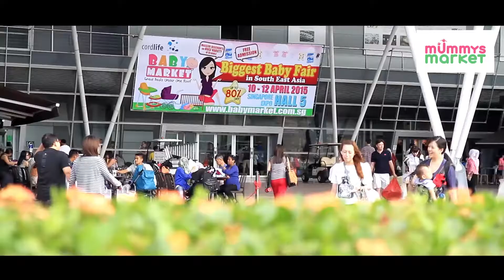Mummys Market - Exhibitor Version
Mummys Market Market - BIGGEST Baby Fair in Southeast Asia!

Everything Under One Roof for Baby & You with Massive Variety of Brands & Products!